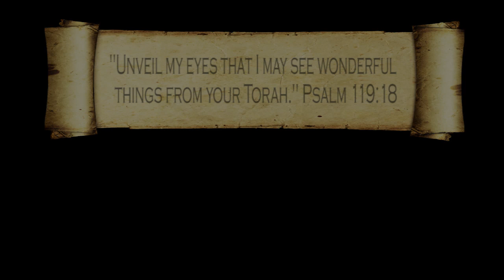Torah Tuesday - Leviticus 25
Torah Tuesday is a weekly series in which I share brief insights from the first five books of the Old Testament. In this video, I talk about Leviticus 25, which introduces Sabbath years and the year of Jubilee.

Filmed at home by Carmen Imes.
Produced by Danny Imes.
Original music (Psalm 119:18) by Joshua Sherman.
Photo by Crystal Gillespie.